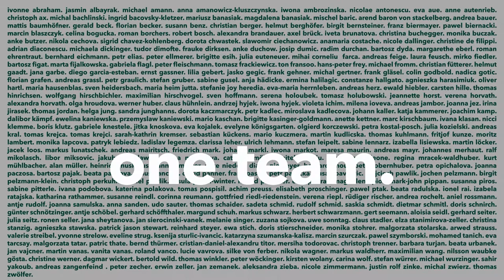UBM Development Imagefilm (english)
Discover the world of real estate development by UBM.